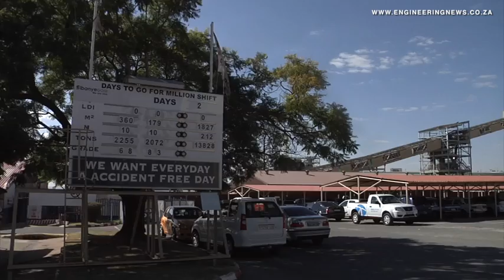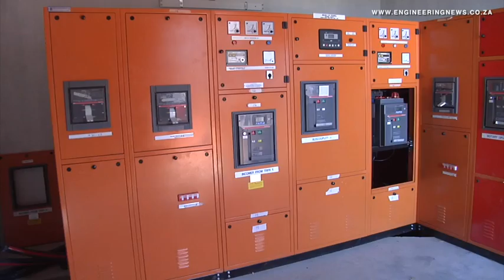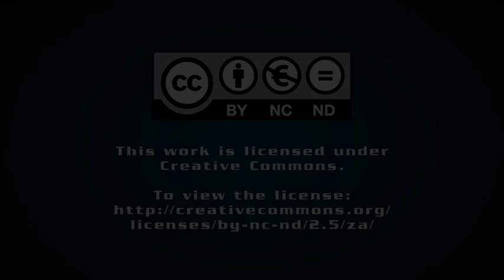Sibanye works to win hearts of workers with Care programme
From Creamer Media in Johannesburg, this is the Real Economy Report. Sibanye Gold has accelerated its ambitions of winning the hearts and minds of its workers as progress is made on the gold miner's commitment, accountability, respect and enabling, or Care, programme. Natasha Odendaal has the story.